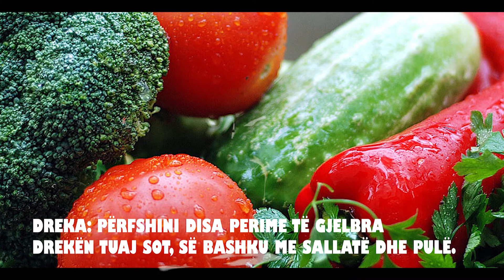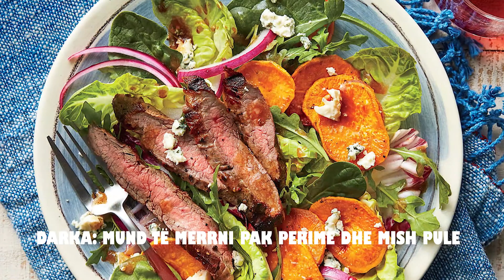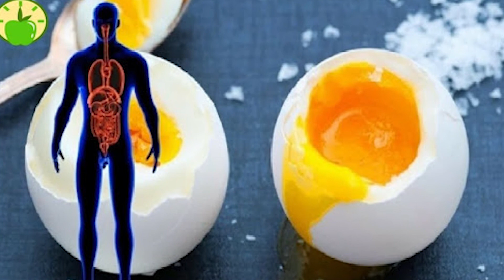Mos e humbisni!!! Dieta me veze te ziera, Si te humbisni 11 kilograme per vetem 2 jave.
Dieta e vezes se zier,ndiqni videon te plote per tu njohur me kete diete te mrekullueshme e cila ju ben te humbisni 11 kilograme ne vetem 2 jave